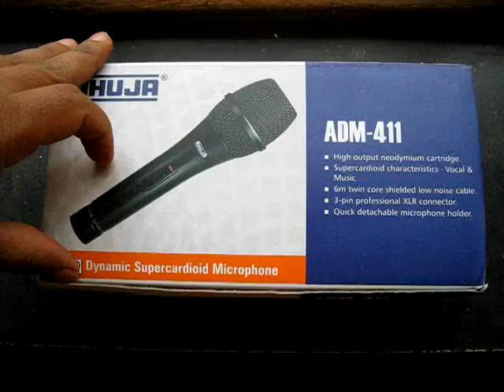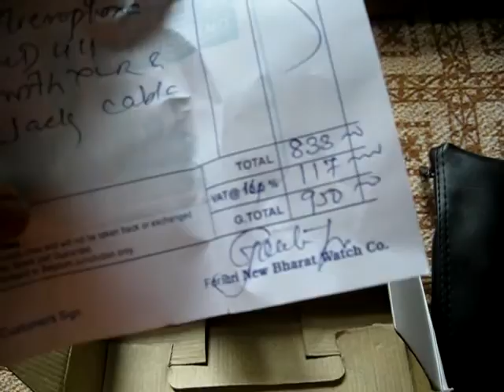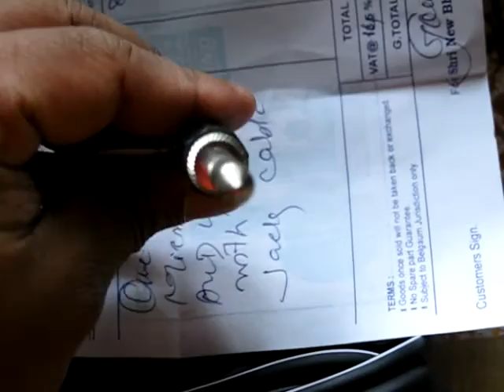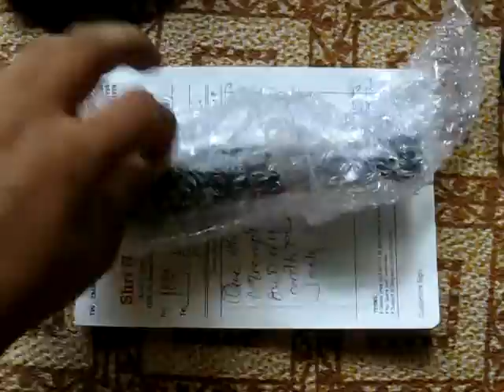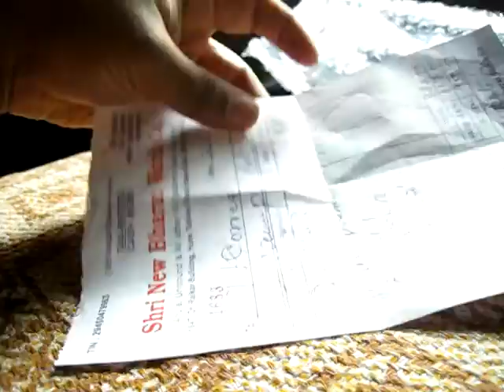microphone ahuja adm 411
I created this video with the YouTube Video Editor mic microphone mono voice ahuja adm411 indian india belgaum karnataka sound song singing acoustics acoustic capture jack 3pin